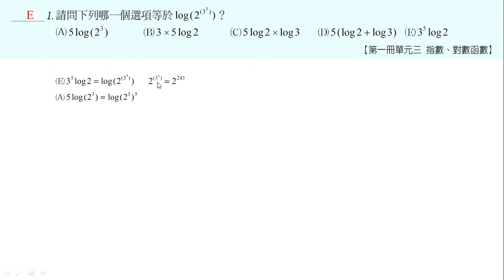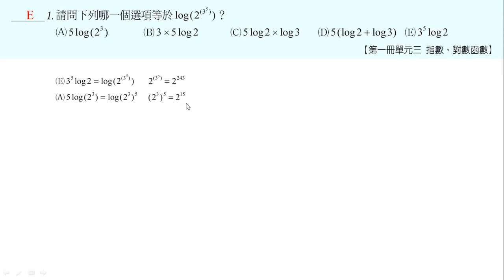103學測解題_第1題 (PMH10301)